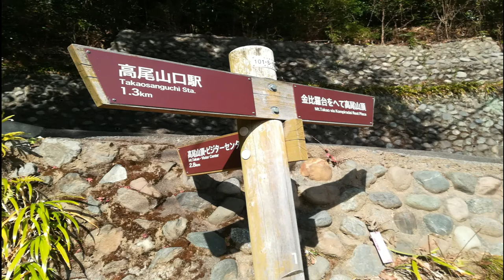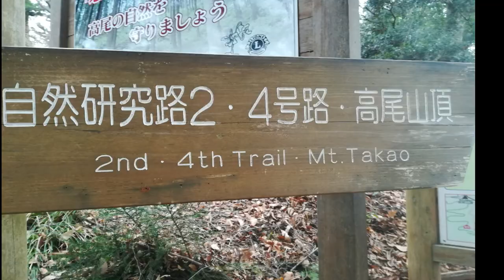MOUNT TAKAO hike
Getting lost is part of adventure,..